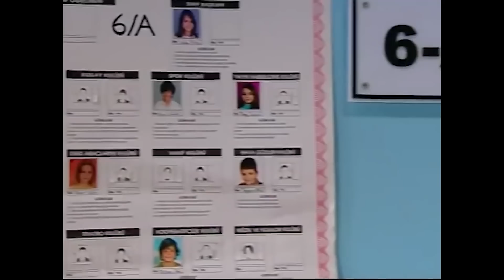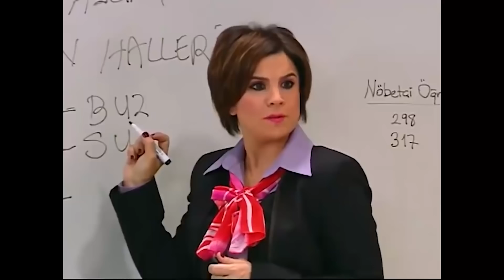EMRE HERKESİN İÇİNDE DAYAK YEDİ! - Bez Bebek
Oyuncu kadrosu:
Nana: Evrim Akın
Hakan: Tan Sağtürk (1-70) / Alpay Atalan (72-101)
Kulina: Oya Aydoğan
Makbule: Sevinç Aktansel
Şoker: Mehmet Usta
Simge: Fatoş Kabasakal
Emre: Ege Tanman
Yağmur: Reyhan Asena Keskinci
Özge: Sibel Kasapoğlu
Merve: Şükran Ovalı
Volkan: Tuğrul Arsever
Gamze: Eda Yılmaz
Binali: Tevfik Yapıcı
Selman: Necip Memilli
Selim: Turan Cihan Şimşek
Petek: Begüm Öner
Mimi: Pınar Aylin
Pompirikya: Elif Ceren Balıkçı
Belgin: Deniz Özerman
Tayfun Bey: Yılmaz Gruda